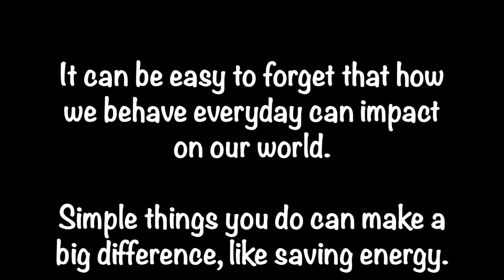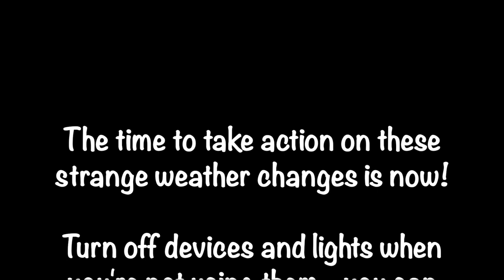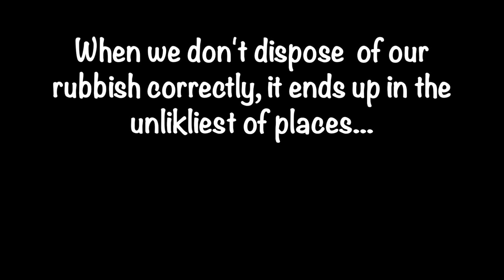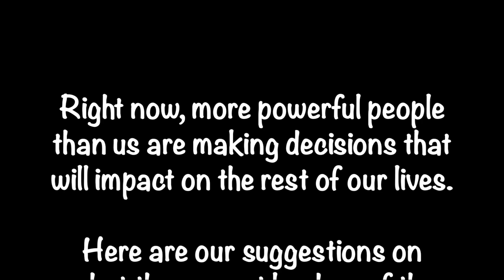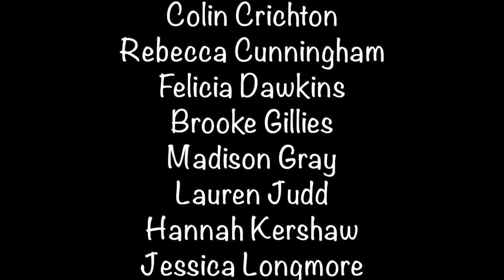Rosshall OurDearGreenPlace What does this have to do with me?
Young People from Rosshall's brilliant Climate drama piece to support the launch of our Children and Young People's Climate Charter